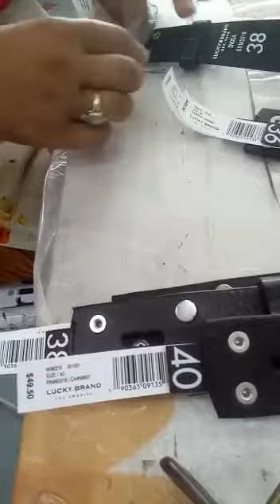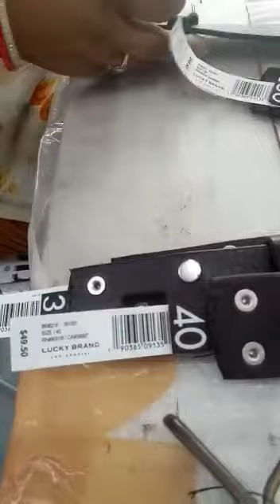01 Thread Cutting [1.52 Minutes]